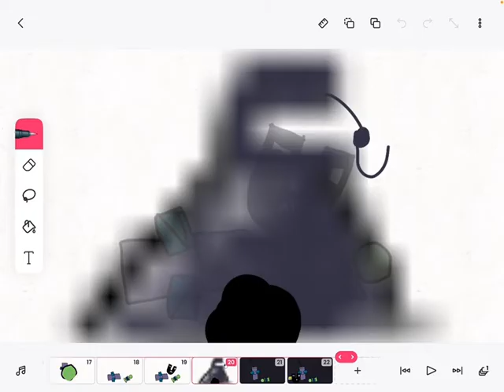Mixed Alphabet Lore V-U